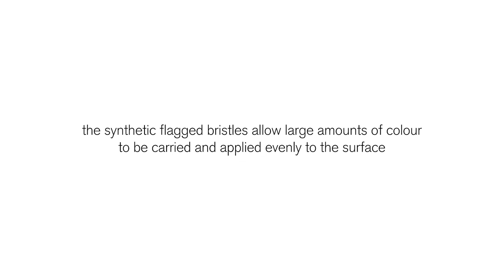Winsor & Newton Synthetic Hog Bristle Brushes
Driven by innovation, a synthetic brush that performs at a professional level.

Uncompromising quality and performance, now in a synthetic.
Using our unique brush making expertise to provide artists an innovative alternative: the new Artists’ Oil Synthetic Hog brush range. Available in a range of sizes across six shapes, this range was curated by artists for artists and handmade at our brush factory in England, which has been producing fine art brushes by hand since the 1850s.

Synthetic flagged bristles
After rigorous artist testing, we selected the best synthetic bristles to replicate the flags of a natural hog hair bristle, allowing for excellent colour carrying capacity.

Ergonomic, sculpted handle
The unique Winsor & Newton sculpted handle provides the ultimate comfort, control and balanced grip while painting. The central dip allows the brush to sit comfortably in your hand while the second curve towards the end of the brush handle allows for different painting positions.

Shape retention
The Artists’ Oil Synthetic Hog brush is very durable, resilient and easy to clean, even after heavy use.

Firm bristles
The high quality, synthetic bristles offer artists firm control for full bodied-colour in a variety of strokes.

FSC Certified
Of the 31 available brushes in the Professional Watercolour Synthetic Sable range, 29 are 100% FSC certified. The Birchwood used for the handle is obtained from sustainable sources and ongoing consideration is given to the growth of responsible forest management.